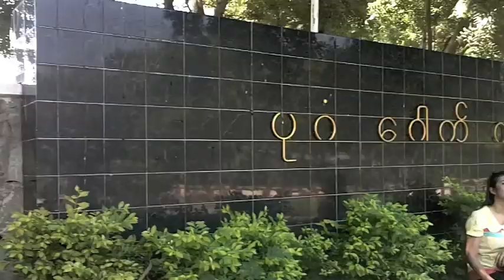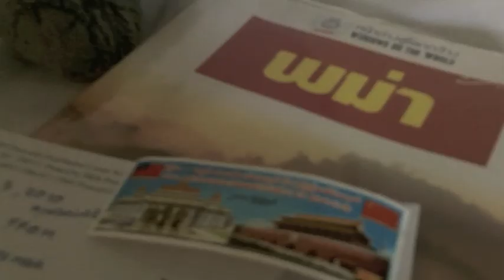Mystic Burma Chapter 3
Day 2 (Evening) - Day 3
Sunset in Bagan city and Burmese Puppet show